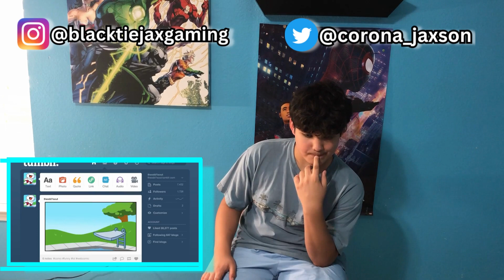TheOdd1sOut "Why I Love Comics" REACTION!!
In today's video I react to "Why I Love Comic Books" and I used to only read comic books when it came to reading so this was relatable!!

WANT TO BECOME MY LITTLE BLACK TIE?? ENJOY YOUR STAY AT THE BLACK TIE HOTEL!!!